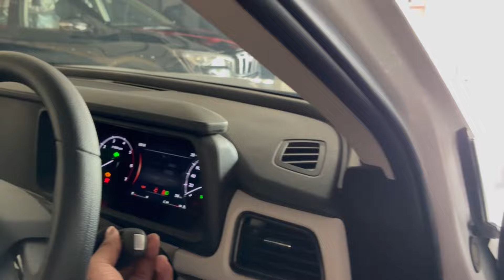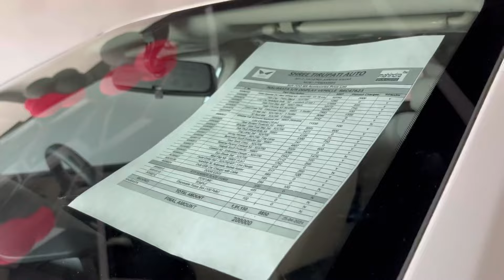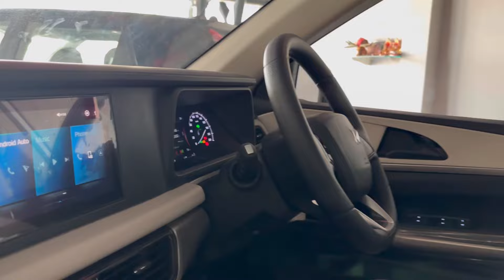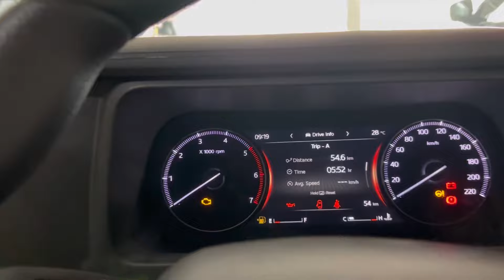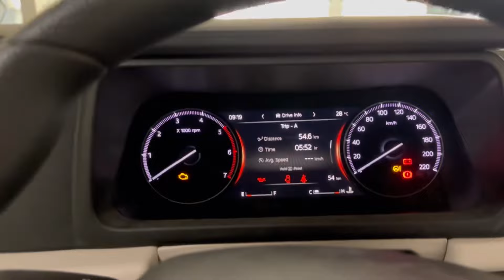₹2 lakh में जो बना दे Top Model वो है Mahindra🔥 2024 XUV 700 MX Base All Features & Accesories Pack